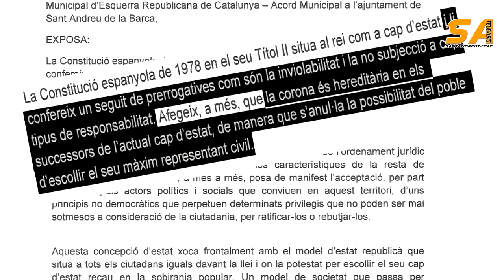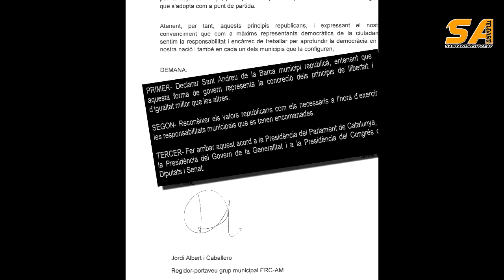160112 ERC-SAB demana un Sant Andreu de la Barca republicà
Esquerra Republicana de Catalunya a Sant Andreu de la Barca ha presentat una moció per declarar Sant Andreu de la Barca municipi republicà.